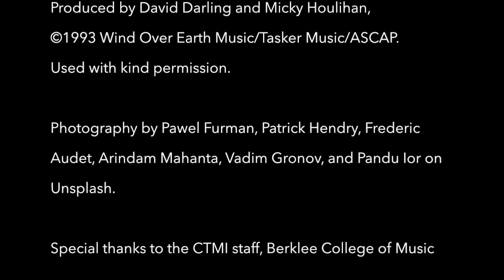Relaxation Before Performance Eli Epstein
Eli Epstein, veteran second horn of the Cleveland Orchestra and author of Horn Playing from the Inside Out, Third Edition, demonstrates a brief but effective routine to reduce muscular tension and center before a performance, audition, rehearsal, or practice session. The audio track can be used to guide musicians, with eyes closed, into a state of relaxation and centeredness.